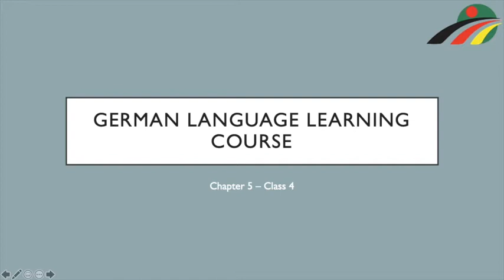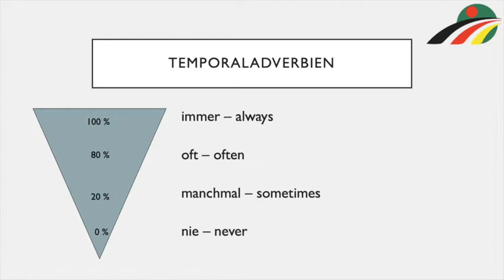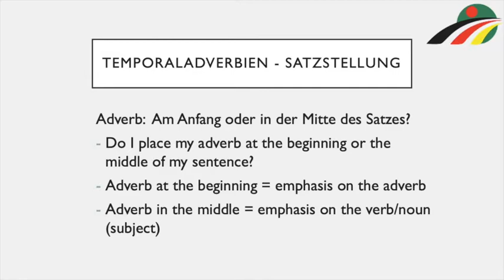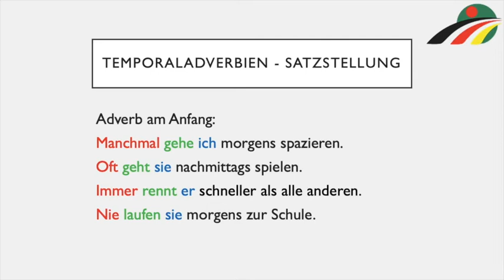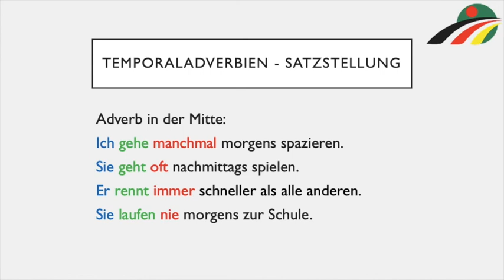জার্মান ভাষা শেখার কোর্স │German Language Learning Course A1.1 Chapter 5: Class 4│Temporal adverbs